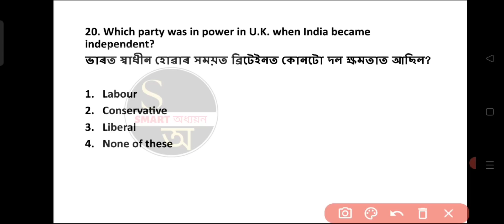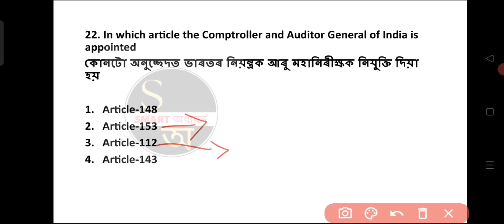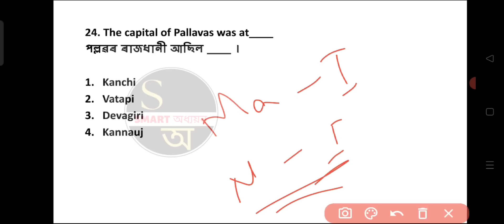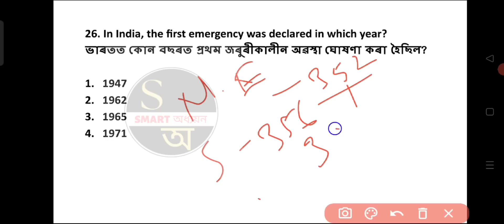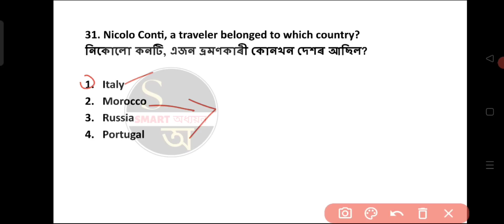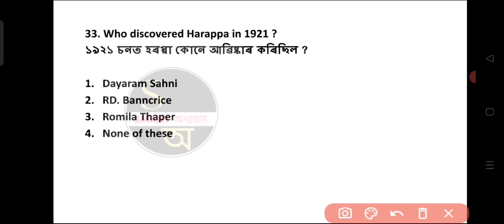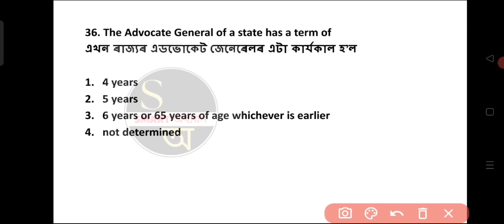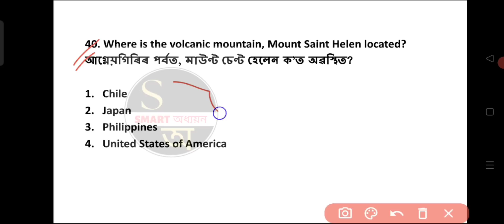TOP 300 NCERT MCQ (CLASS 6 to 12) PART-2 | NCERT BOOKS, Important MCQ#ncert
NCERT GK
Assam forest
DHS assam